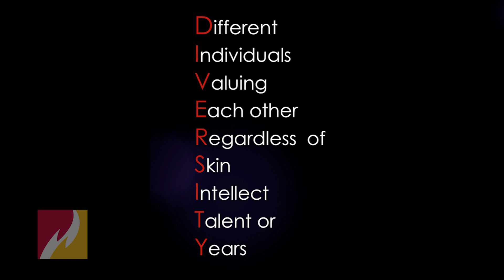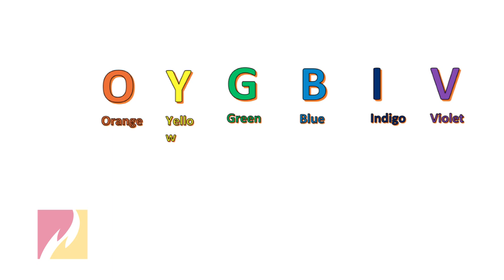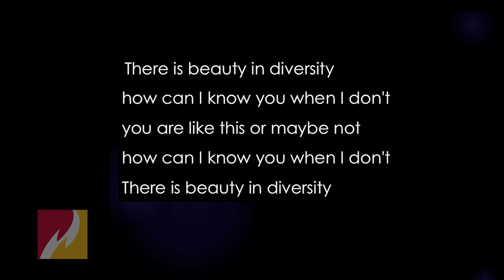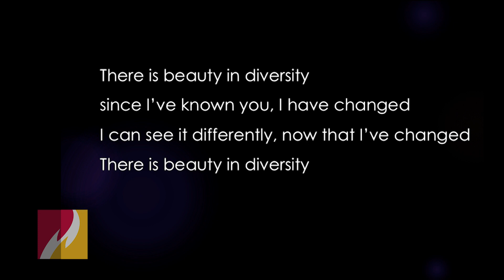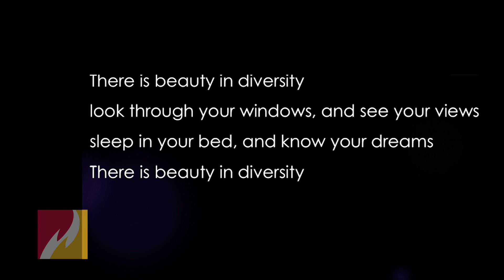Minds Aflame: Enefe Adaji and Wayne Bersano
Enefe is a student from Nigeria and is a senior in the Pre-Med Program. Bersano is Student Government President and a Junior in Hospitality Management. Together Enefe and Wayne will be spoken word poetry with students who support diversity and inclusion as well.